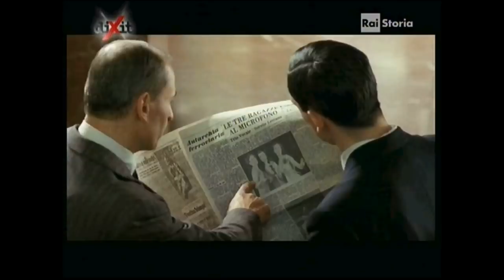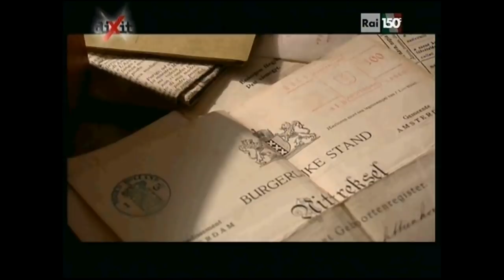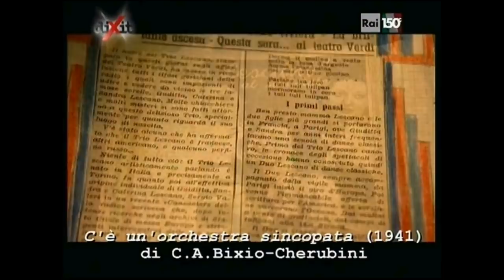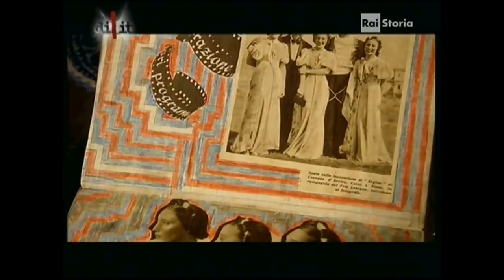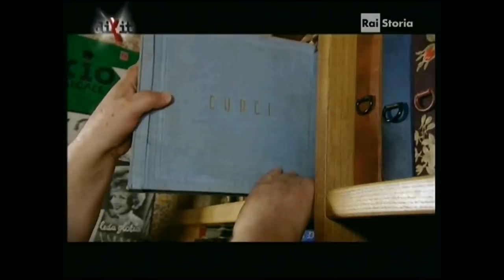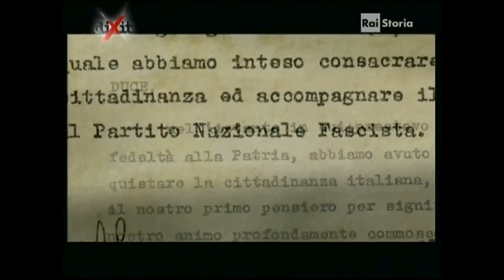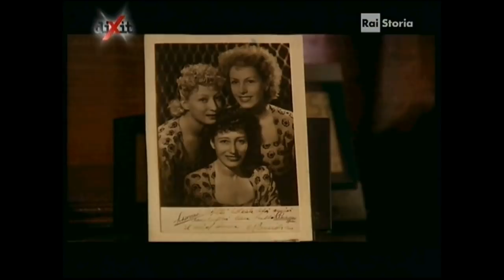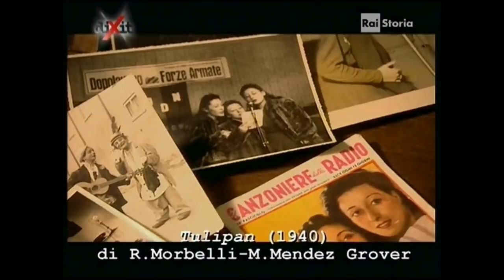Storia delle sorelle Lescano,le ragazze dello swing.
Alessandra,Giuditta e Caterina Lescano,che hanno fatto ballare l'Italia,e non solo,per decenni e le cui canzoni sono conosciute in tutto il mondo.
Il video è per il festeggiamento del primo anniversario della ''Società violetera'',nata dai fans di Gigliola Cinquetti,e della quale l'italianinha-brasileira Elena (LeCommedieDellArte) è presidente onorarioi.